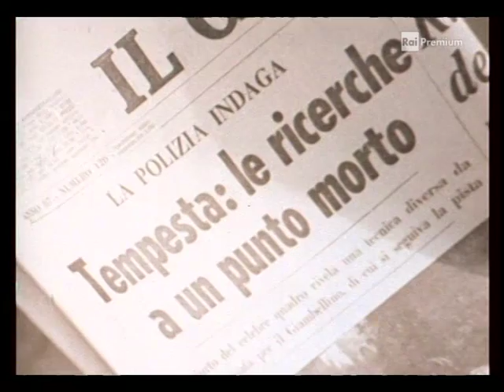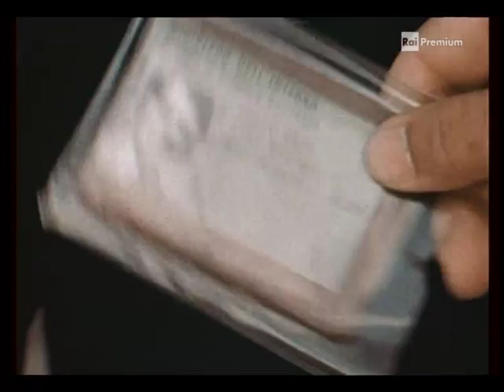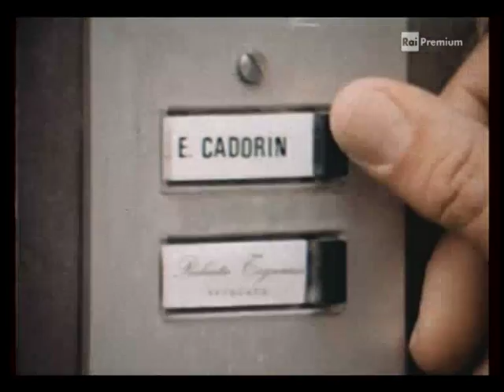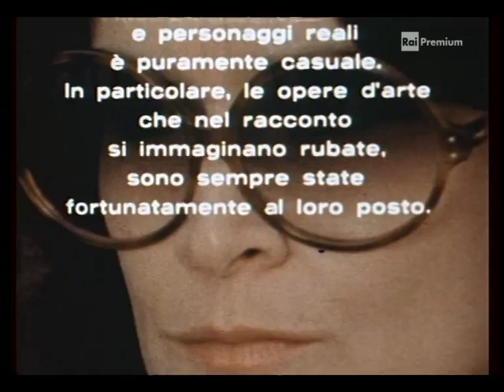L'olandese scomparso 2p